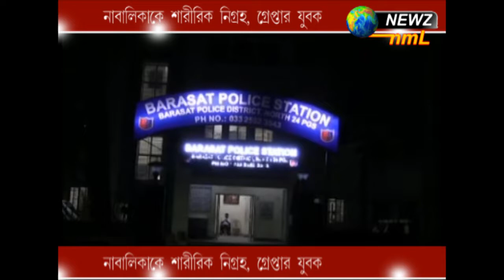নাবালিকাকে শারীরিক নিগ্রহ, গ্রেপ্তার যুবক